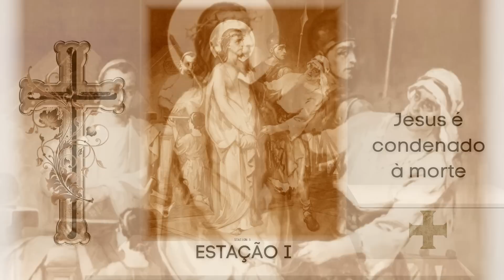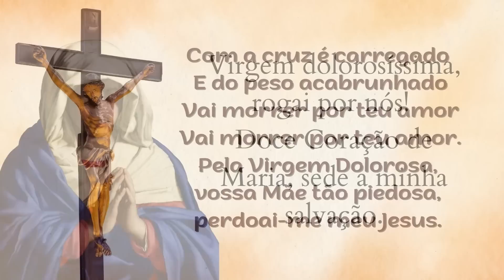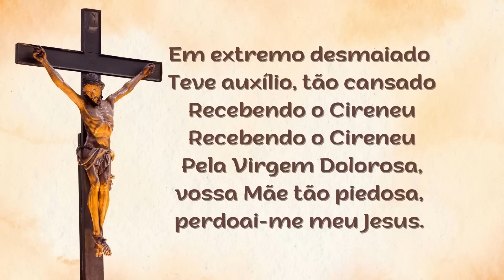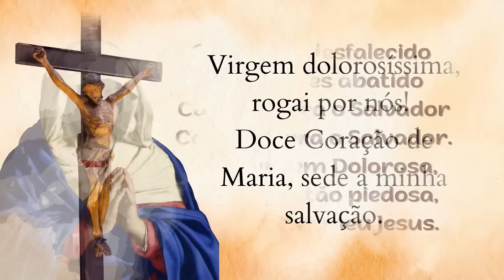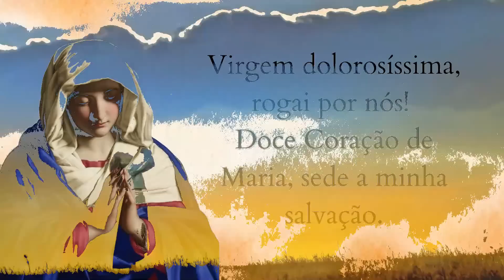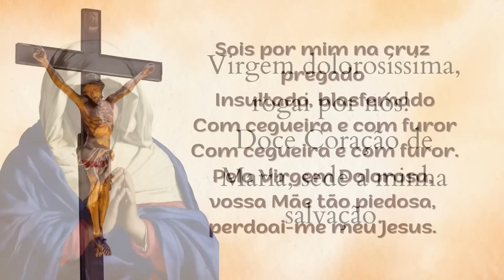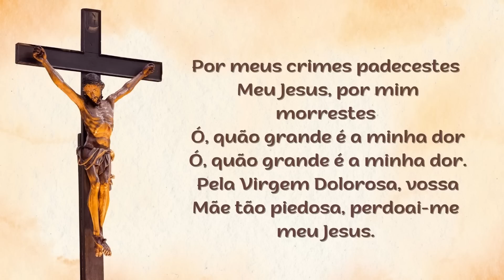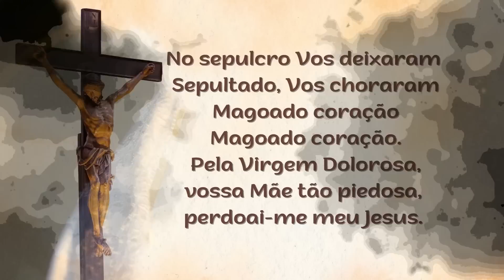Via Sacra (Via Crucis) – 30.03.2023 – Padre Robson de Oliveira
A Via-Sacra consiste em considerar 14 ou 15 momentos do caminho de Jesus para o Calvário, na primeira Sexta-feira Santa, a fim de meditar os sofrimentos de Jesus Cristo e unir-se interiormente a Ele.
Na Via-Sacra, percorremos com Jesus seu último trajeto durante a sua vida terrena, desde o Monte das Oliveiras, onde numa «propriedade chamada Getsêmani» (Marcos 14,32) Jesus ficou «cheio de angústia» (Lucas 22,44), até ao Monte Calvário, onde foi crucificado entre dois malfeitores (cf. Lucas 23,33), ao jardim onde foi deposto num sepulcro novo, escavado na rocha (cf. João 19, 40-42).

Estações da Via-Sacra

I: Jesus é julgado, acusado falsamente, caluniado, abandonado pelos seus amigos e injustamente condenado à morte.
II: Jesus carrega a cruz. Com grande amor a abraça. Nela, expiará nossos pecados. Ele pensa em nós e caminha rumo ao calvário.
III: Jesus não aguenta mais, suas forças diminuem e Ele cai pela primeira vez.
IV: Jesus encontra sua Mãe. A dor de ver sua Mãe sofrendo lhe abre mais feridas no coração. No entanto, ao mesmo tempo, ver o olhar amoroso de Maria o consola.
V: O cireneu ajuda Jesus a carregar a cruz.
VI: O rosto desfigurado de Jesus comove o coração de uma mulher e, com um lenço, ela o enxuga cuidadosamente.
VII: Jesus, sob o peso da cruz, cai pela segunda vez.
VIII: O Senhor aceita a vã compaixão das filhas de Jerusalém.
IX: Jesus cai pela terceira vez.
X: O Senhor é despojado das suas vestimentas.
XI: Jesus é crucificado.
XII: O Senhor morre na cruz.
XIII: O corpo de Jesus é tirado da cruz e recebido por Maria.
XIV: Jesus é depositado no sepulcro.